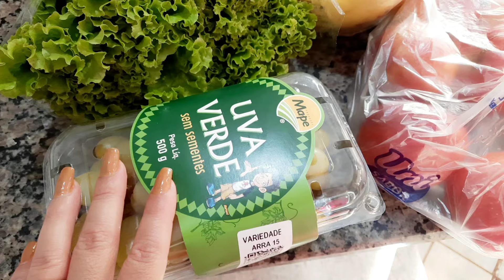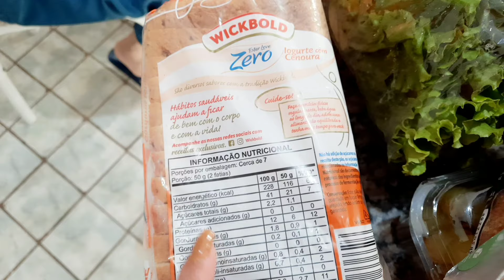🔴DIÁRIO DA DIETA : SAINDO DO SEDENTARISMO-COMPRAS PRA DIETA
ME CHAMO NATÁLIA, MAS PODE ME CHAMAR DE NATI 💖 TENHO 38 ANOS SOU CASADA 💍 E TENHO 3 FILHOS 💖💖💙 .
POR AQUI EU COMPARTILHO COM VOCÊS,NOSSO DIA A DIA, NOSSA ROTINA, COMPRAS DO MÊS E OS DIÁRIO DA DIETA.

TA CHEGANDO AGORA?!
ENTAO NÃO ESQUECE DE...

📍SE INCREVER NO CANAL
📍COMPARTILHAR OS VÍDEOS 📹
📍COMENTAR 📢

NÃO SE ESQUEÇA QUE TUDO É POSSÍVEL AQUELE QUE CRER 🙏